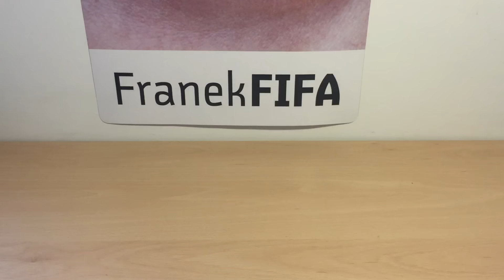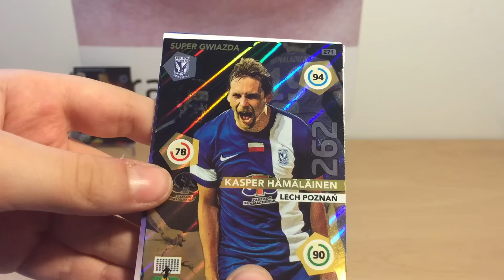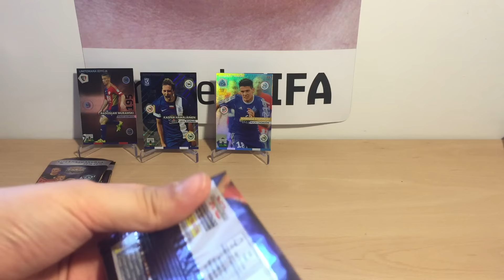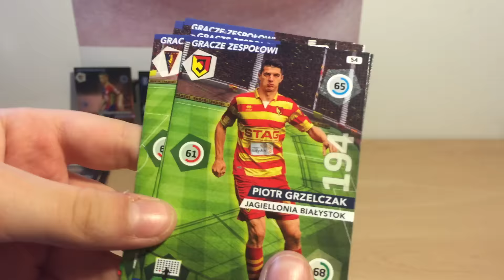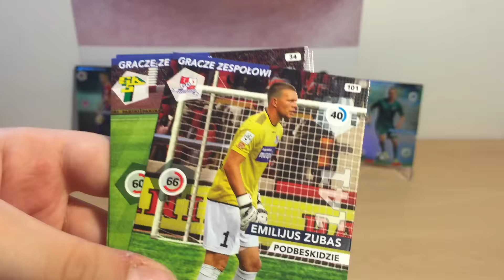█▬█ █ ▀█▀ Panini EKSTRAKLASA 15/16 Blister #5 THE BEST!!!